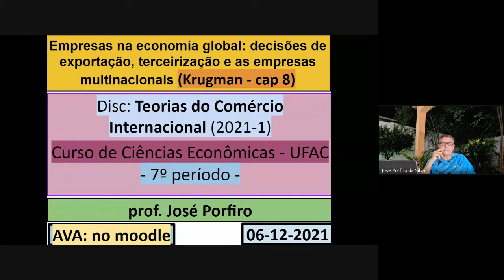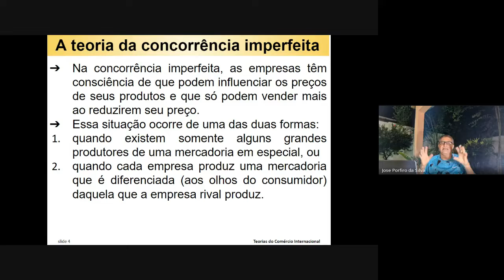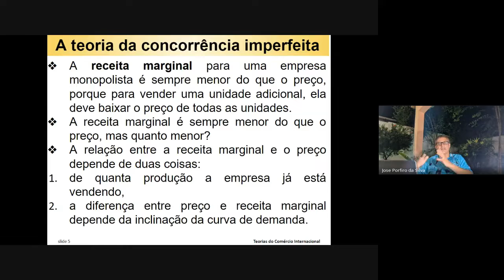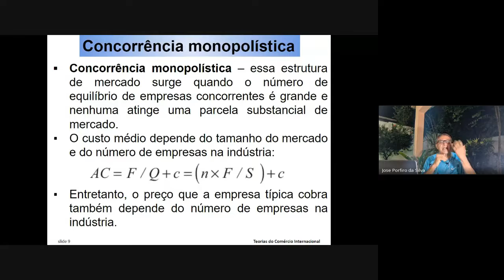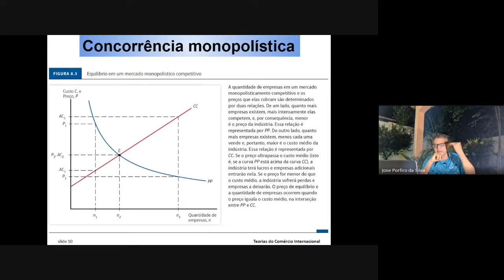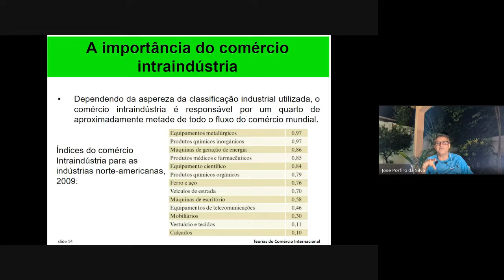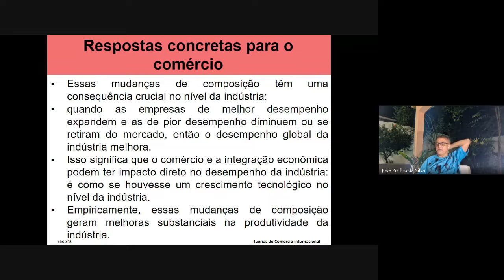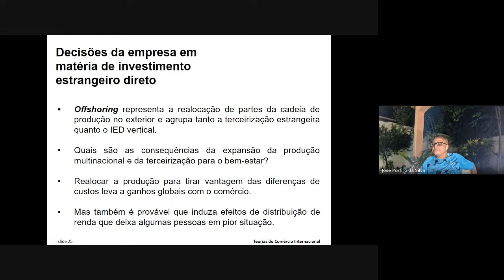Teorias do Comércio Internacional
CCJSA213   Teorias do Comércio Internacional - 20out 2021 31jan 2022 ´- 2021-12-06